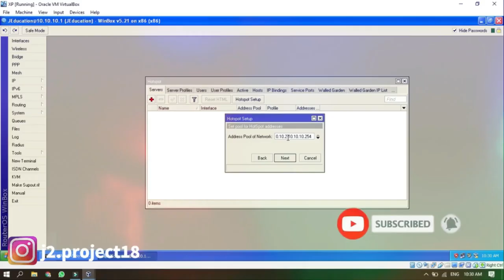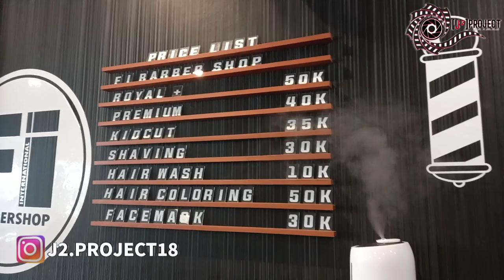ANJAY!!! CUMA 35K DAPET PELAYANAN++ 🤤 CUMA DISINI || FI BARBERSHOP💈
Hallo gess,,
gw mau kasih tau ke kalian BARBERSHOP yang recomended dan steril guys,, karena menjalankan protokol kesehatan... jadi selama PSBB kemaren kan gw ga berani nih cukur rambut gt guys,, you know lah takut corona hahaahah,, jadilah gondrong ga karuan rambut gw hehehe,,, terus masa PSBB kan sudah berakhir dan sudah New Normal nih gess,, yauda gw mau cukur rambut gess,, sekalian buat konten VLOG untuk playlist J2LifeStyle karena udah sekian purnama kan ga nge-VLOG :D.. saat gw lg hunting2 barbershop deket daerah kosan gw,, ketemulah gw Barbershop yang ternyata lagi Grand Opening guys!! dan lagi Promo CUMA 35K lu dapet pelayanan++ 🤤🤤🤤 ANJAYYY gak tuh gesss... namanya FI Barbershop gesss, tempatnya steril banget, nyaman,,, dan pelayanan ramah gesss.. pokoknya buat kalian, khususnya cowok2 yang tamvan dan pembereani seperti gw hehehe wajib cobain dah pelayanan++ di FI Barbershop (Buka Pukul 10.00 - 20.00 WIB) ,, dijamin PUAS!!! mau tau pelayanan++nya apa aja??? langsung aja tonton VLOG gw yah ges sampe abisss,,, jangan di sisain heheh...

Alamat FI Barbershop : Boulevard Raya Blok: J2, No. 2A (Komplek Taman Surya) Jakarta Barat.